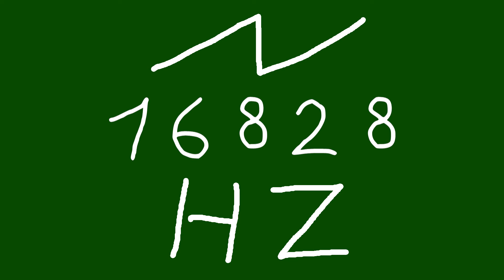16828 hz saw